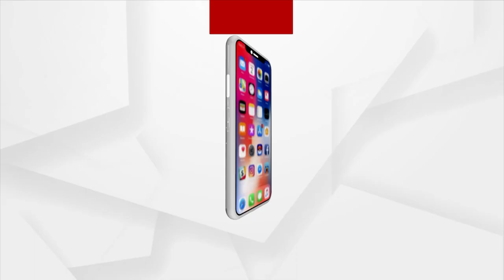High Court seeks Odisha Govt's reply on food safety issue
ଖାଦ୍ୟ ସୁରକ୍ଷା ମାମଲାରେ ରାଜ୍ୟ ସରକାରଙ୍କୁ ହାଇକୋର୍ଟଙ୍କ ଜାବବ ତଲବ୍ । ପରିଚୟ ପତ୍ର ନଥିଲେ ଖାଦ୍ୟ ସୁରକ୍ଷା ସାମିଲ୍ ହେବାକୁ ଥିବା ବିକଳ୍ପ ବିଷୟରେ ଜଣାଇବାକୁ ନିର୍ଦ୍ଦେଶ । ପ୍ରବାସୀ ଶ୍ରମିକ ଘରକୁ ଫେରିଲେ ଯୋଜନାର ସୁଫଳ ପାଉଛି କି ନାହିଁ ସୁନିଶ୍ଚିତ କରନ୍ତୁ ସରକାର ।